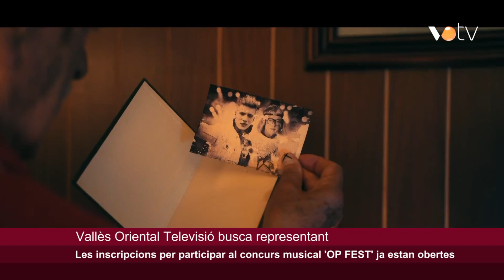VOTV - Les inscripcions per participar al concurs musical 'OP FEST' ja estan obertes